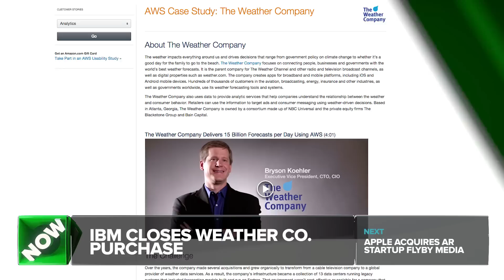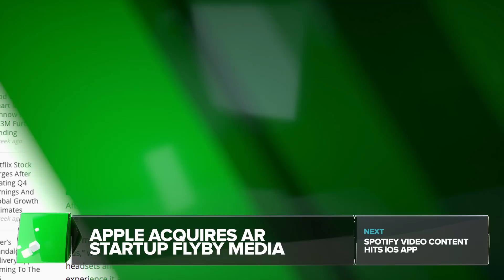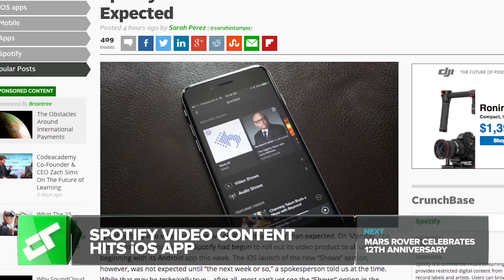Apple Reportedly Creating Long-Range Wireless Charging Tech | Crunch Report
IBM announces successful acquisition of The Weather Company, Apple acquires AR startup Flyby Media, Spotify launches video section earlier than expected, NASA's Mars Opportinity Rover celebrates 12th anniversary.

APPLE BUILDING LONG-DISTANCE WIRELESS CHARGING?

IBM CLOSES WEATHER CO. PURCHASE

Crunch Report is TechCrunch's daily news show. It's a fast paced rundown of the five most notable TechCrunch stories of the day. Sarah Lane hosts along with other talented TechCrunch reporters.